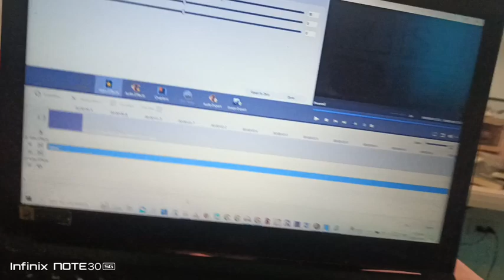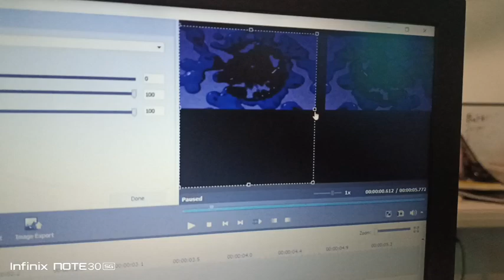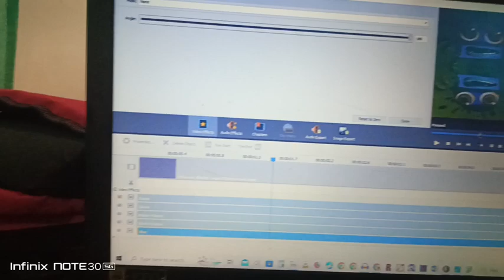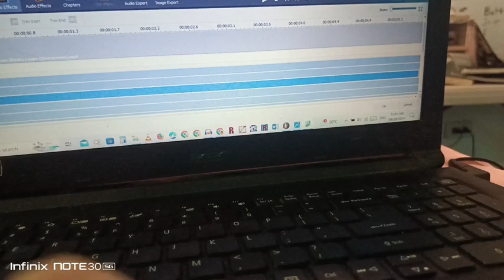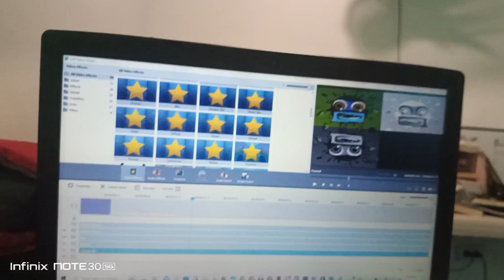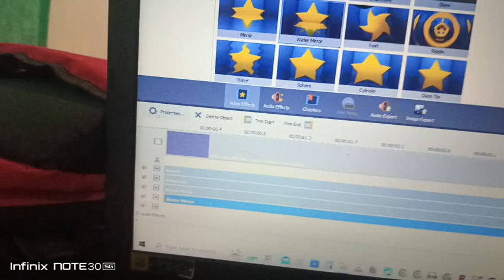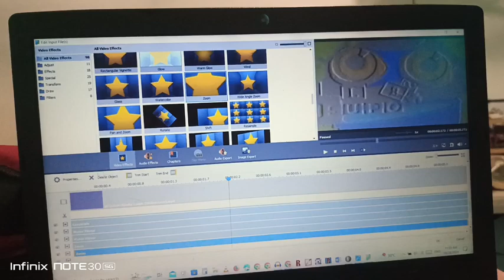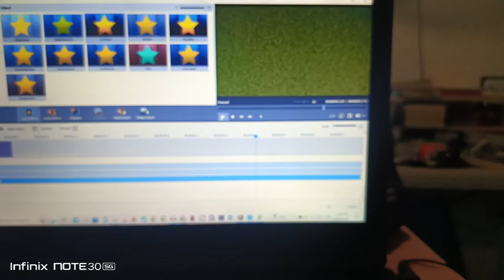How To Make Color Corrector Secondary Invert Color on AVS